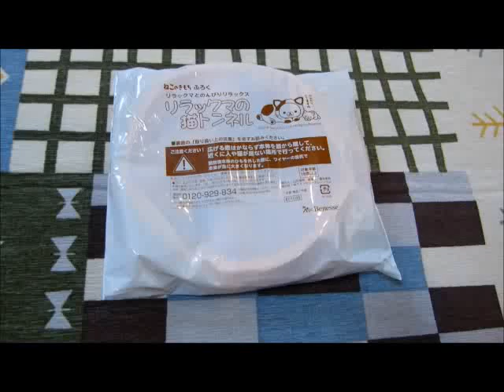ベンガル猫 ぱるこ＆まーぶるの日常（34） ～ ねこのきもち2016.6ふろく 「リラックマの猫トンネル」～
今日はあったかくて、ねむかったのかも。